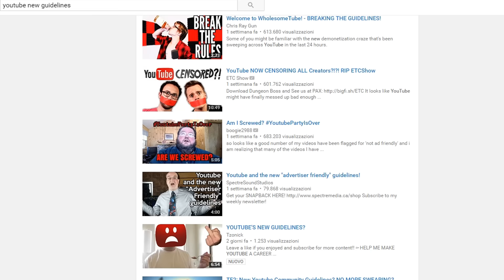YOUTUBE CI VUOLE FOTTERE! - Monetizzazione, cambiamenti, nuove regole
Le nuove regole di YouTube mettono a rischio censura e demonetizzazione i nostri video!

Nati Per Perdere NPP 2016